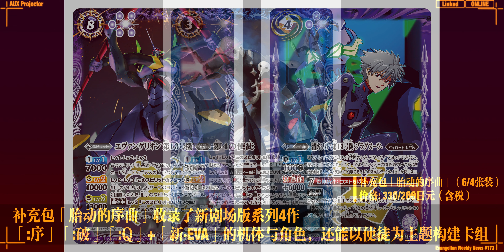【EVA每周新闻】2022年纪念新绘插图剪影公开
【相关文章】
来自EVANGELION STORE TOKYO-01・箱根汤本eva屋、2022年纪念新绘插图的剪影首次公开！

『福音战士』×『妖怪手表 噗尼噗尼』首次的合作活动从12月16日开始！

一番赏「福音战士 EVANGELION HEROINES」全产品图像公开 2022年1月15日发售

集换式卡牌游戏『Battle Spirits』的2款福音战士合作商品12月18日发售！

以『福音战士新剧场版：序』、『：破』为主题的卡盒、卡套以及卡垫等套装商品登场！

福音战士×UZIS合作球袜系列登场！

参加了澳门GP的「初号机色Audi R8」1/64尺寸车模登场！

【YURU PALLET】新·福音战士剧场版「集换式织布徽章」「亚克力立牌」「皮革小包」等登场

来自『福音战士新剧场版』、「HELLO! GOOD SMILE」的「碇真嗣」「渚薰」Q版手办登场！